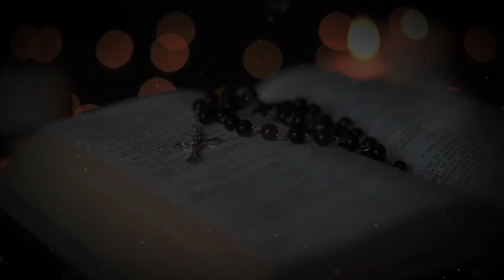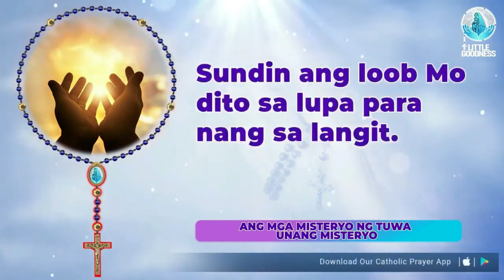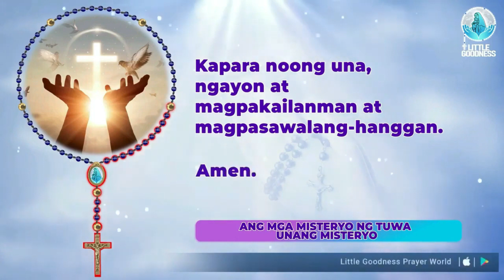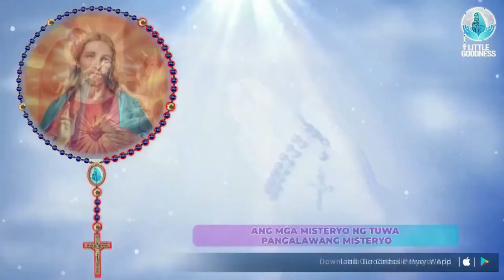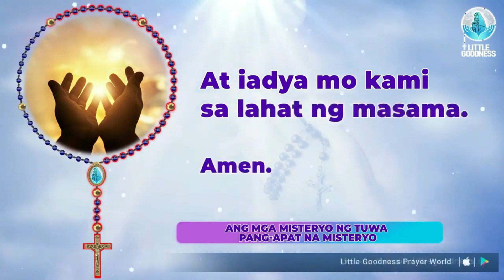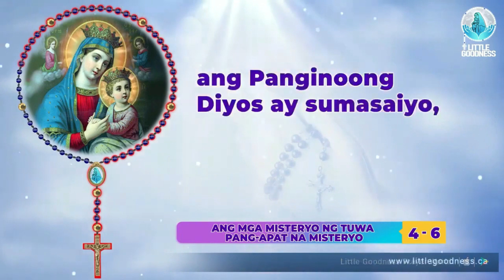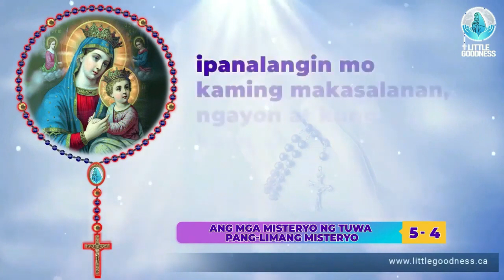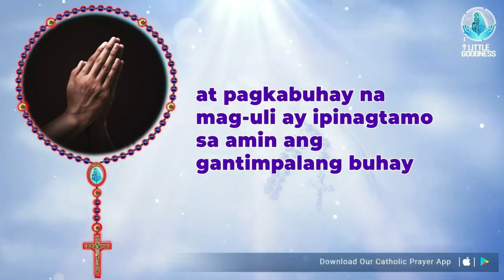Banal na Rosaryo 🙏🏻Sabado🙏🏻December 2,2023🙏🏻 Mga Masayang Misteryo ng Santo Rosaryo 🙏🏻Tagalog Rosary